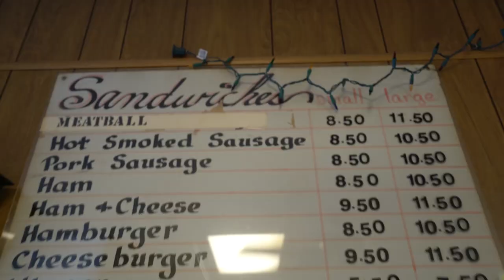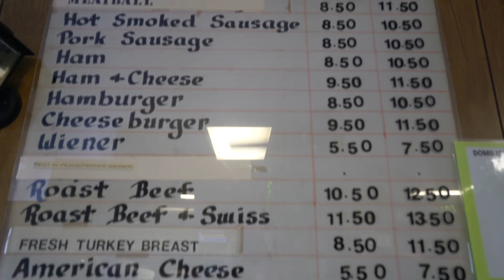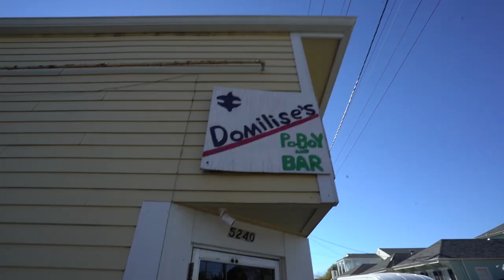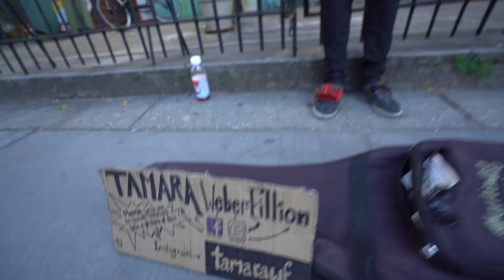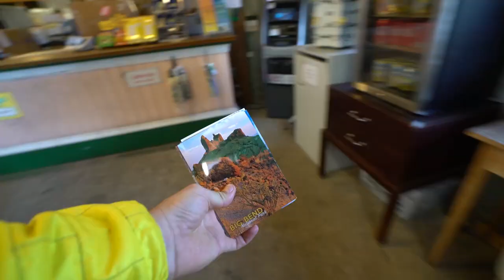NEW ORLEANS! OYSTER POBOY + Live Music By Tamara Weber-Fillion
1. TELL OTHER YOUTUBERS TO DO VIDEOS WTH ME !!
2. TELL YOUR FRIENDS
3. WATCH ADS
4. WATCH MY PLAYLISTS ALL DAY AND NIGHT
5. TELL OTHER YOUTUBERS TO DO VIDEOS WTH ME !!
7. COMMENT + LIKE
9. LEAVE MY VIDEOS ON PUBLIC COMPUTERS
10. BUY A MEGAPHONE AND SHOUT OUT MY YOUTUBE CHANNEL
11. EMAIL NEWSPAPER EDITORS ABOUT ME
12. CALL YOUR LOCAL TV NEWS STATIONS
13. IF YOUR NAME IS ELLEN, HAVE ME ON YOUR SHOW
14. OPRAH, LETS TALK
15.

MY GEAR:
Vlogging + Photography Camera

ADVENTURE GEAR:
2 Way Radio
Electric Skateboard